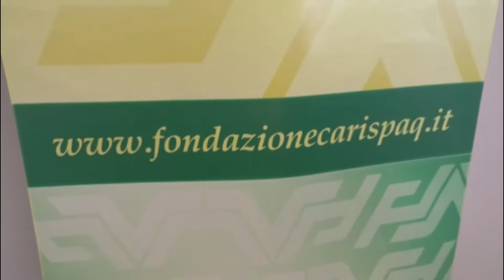Aied promuove le visite senologiche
Visite senologiche gratuite per donne in difficoltà. Quest'anno l'Aied, grazie alle associazioni cittadine e al supporto sempre sostanzioso della Fondazione Carispaq, si rivolge a quelle donne che, vuoi per un fatto culturale, vuoi per problemi economici non fanno prevenzione